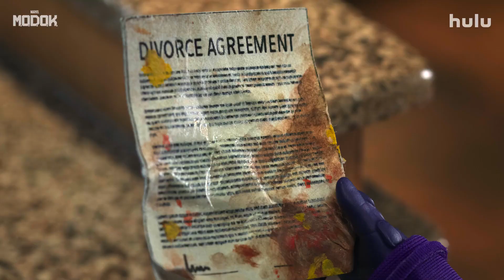Marvel's M.O.D.O.K. Season 1 Trailer | Rotten Tomatoes TV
Check out the new Marvel's M.O.D.O.K. Season 1 Trailer starring Patton Oswalt!

US Air Date: May 21, 2021
Starring: Patton Oswalt, Aimee Garcia, Ben Schwartz
Network: Hulu
Synopsis: In Marvel’s M.O.D.O.K., the megalomaniacal supervillain M.O.D.O.K. (Patton Oswalt) has long pursued his dream of one day conquering the world. But after years of setbacks and failures fighting the Earth’s mightiest heroes, M.O.D.O.K. has run his evil organization A.I.M. into the ground. Ousted as A.I.M.’s leader, while also dealing with his crumbling marriage and family life, the Mental Organism Designed Only for Killing is set to confront his greatest challenge yet!